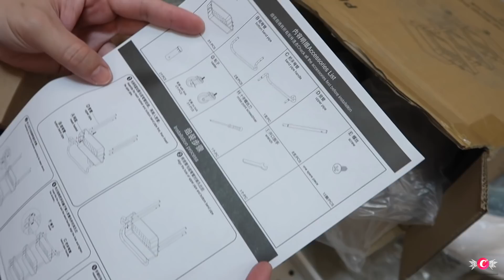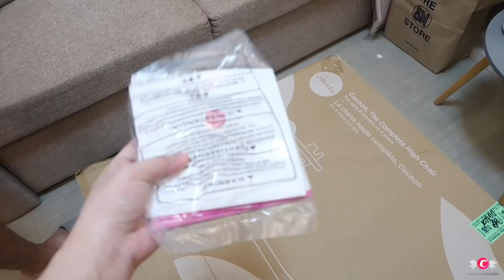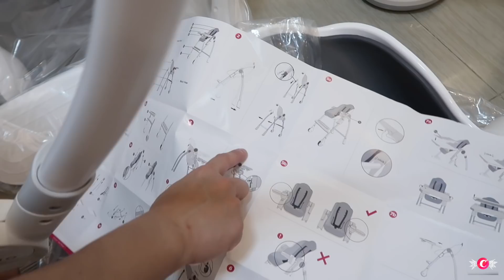ASSEMBLE NATIN MGA GAMIT NI BABY! + MUST HAVE BABY GEAR YOU ACTUALLY NEED | Candy Inoue ♥️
HUGE NEWBORN BABY HAUL CLICK LINK TO WATCH!

💗MANG BEN'S WOODEN CRIB FURNITURE
QC BRANCH: 17 P.A Bernardo St Brgy Kaunlaran 1109 Quezon City
CAVITE BRANCH: LZJ Building Molino III Bacoor, Cavite

LET'S GET TO KNOW EACH OTHER!